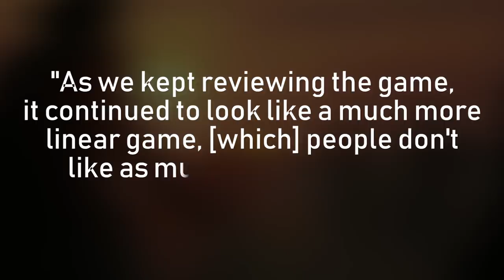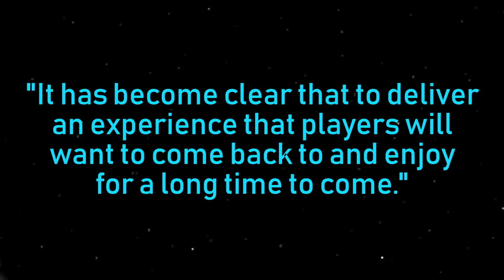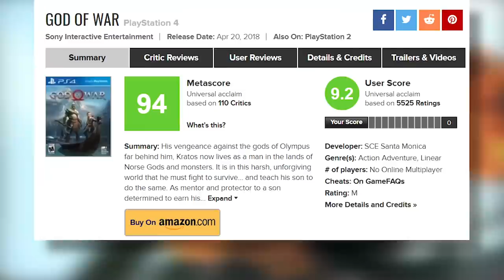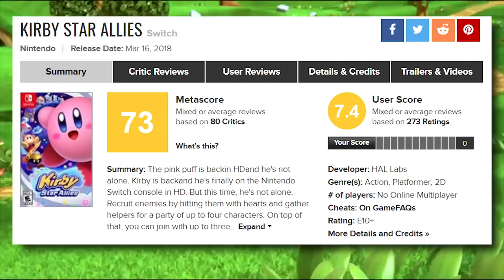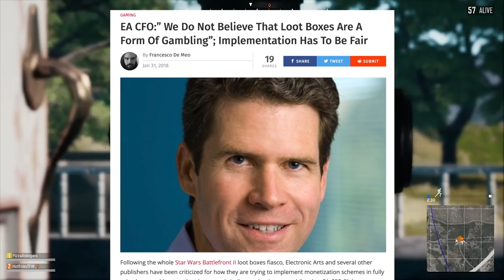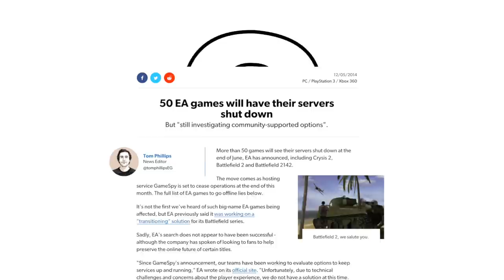Why EA Is Wrong About Singleplayer Games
EA recently went on record saying players don't want linear singleplayer experiences anymore. We respectfully disagree. Here's why.